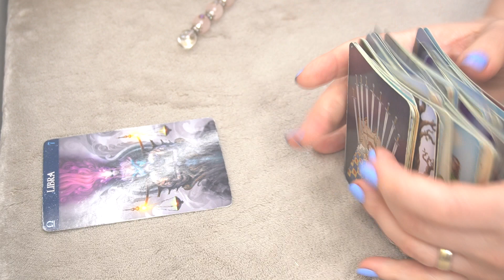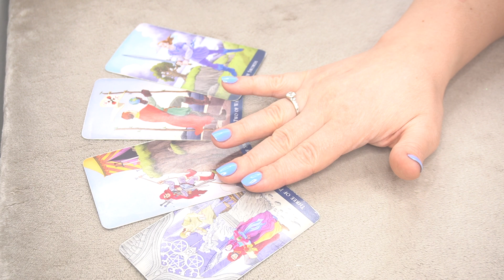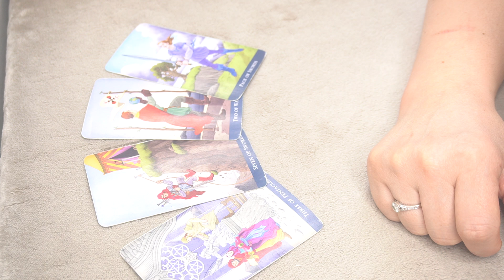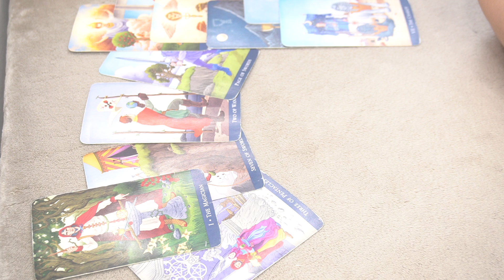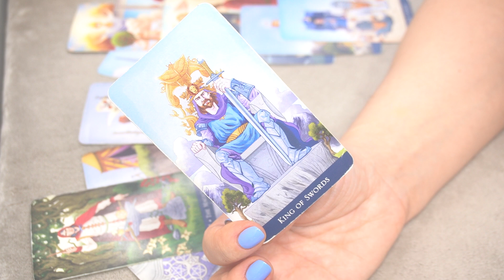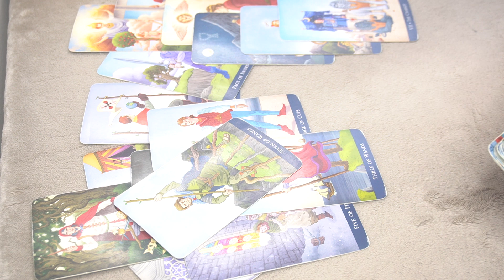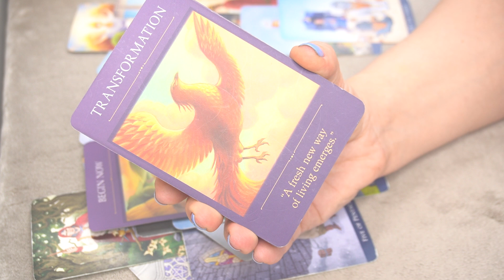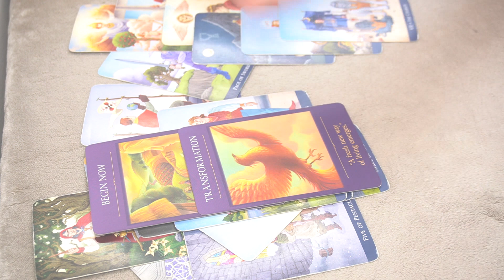LIBRA ♎️ PREDICTIONS 2023 🔮 * THE NEW PATH - SPIRIT GUIDANCE * 🔮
2023 YEAR OF SPIRITUAL DEBT SETTLEMENT: INSIGHTS AND ASTROLOGY PLANNER